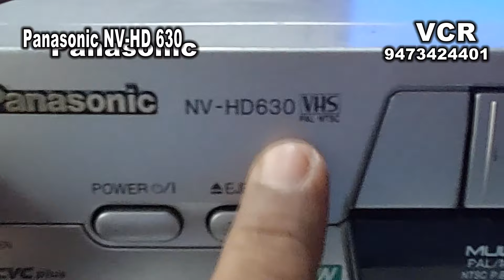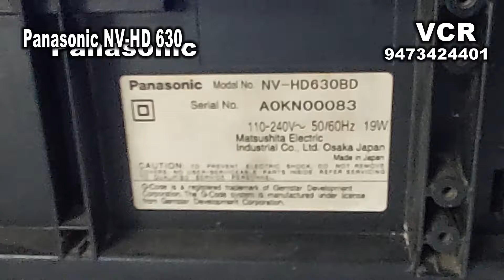# PANASONIC VCR NV HD 630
Watch the latest Multitech Channel
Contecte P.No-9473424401